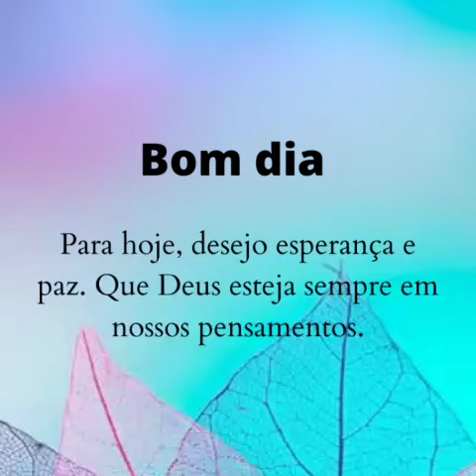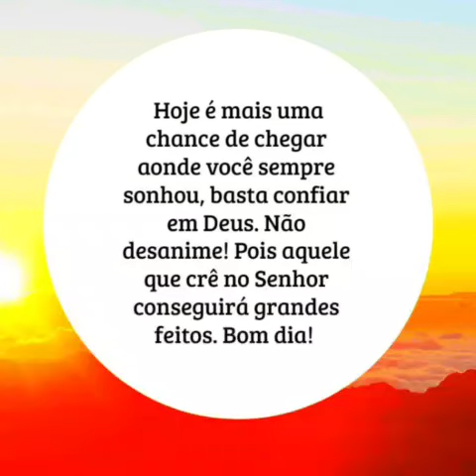mensagem de bom dia com fé 💝 (3)